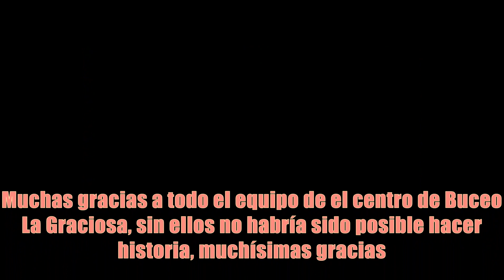La Graciosa 2018